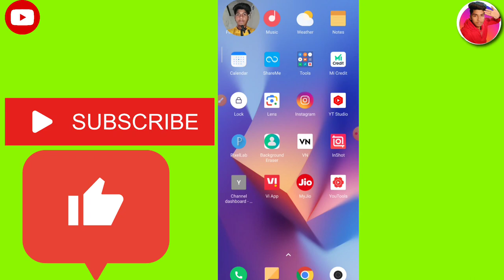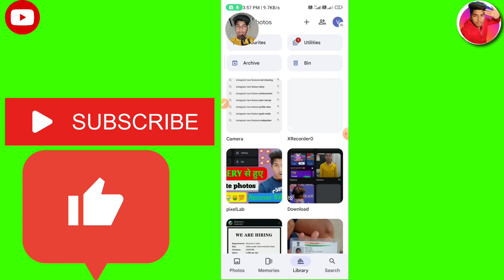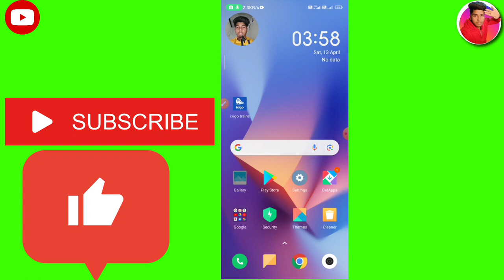Delete photo wapas kaise late 📲 // 🤑 // how to delete photo recover 📸 //video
delete photo recovery tamil
delete photo recovery malayalam
delete photo
delete photo kaise laen
delete photos and videos recover

THANKS FOR WATCHING_